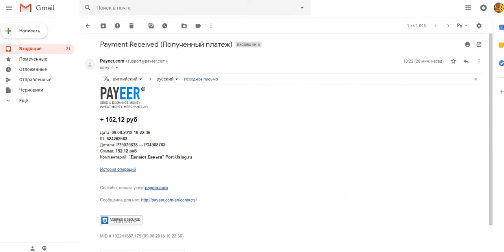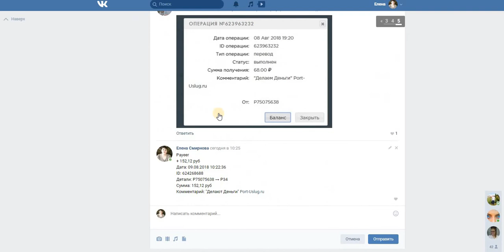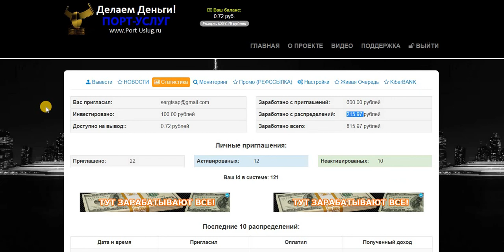Port-Uslug Вход 100 руб. Выход 1000 И Снова Вывод! Всё Супер! Платит!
добавлю в скайп чат. стучитесь с пометкой Port-Uslug